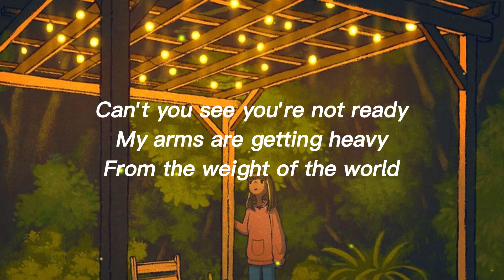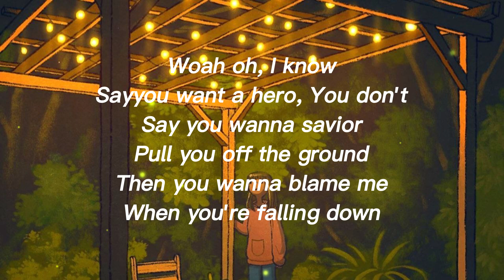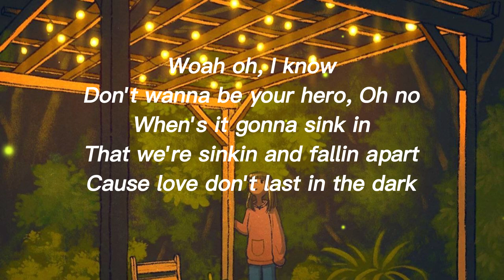Martin Garrix, JVKE - Hero (Lyrics) ~ 2023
✅UNITED STATES

🥝I always update popular cover songs on tik tok to make videos for you guys. Hope you guys enjoy listening to music with me. If you find it interesting, please give me some interaction as well as share it with friends and family to listen to it. Love you guys forever#JVKE

Lyrics:

Can't you see you're not ready
My arms are getting heavy
From the weight of the world

It's up to me and I'm getting
Sweaty is it too much to hold

A thousand voices
Whisper noise
They plan my fall from grace

Woah oh
I know
Say you want a hero
You don't
Say you wanna savior
Pull you off the ground
Then you wanna blame me
When you're falling down

Woah oh
I know
Don't wanna be your hero
Oh no
When's it gonna sink in
That we're sinkin and fallin apart
Cause love don't last in the dark

Can't you see you got old
You waited too long and you let time go
Placed your bets when it all comes down
Fold your cards and you blame the house

A thousand voices
Whisper noise

Woah oh
I know

Woah oh
I know

Love don't last in the dark

Woah oh
I know
Sayyou want a hero
You don't

Woah oh
I know